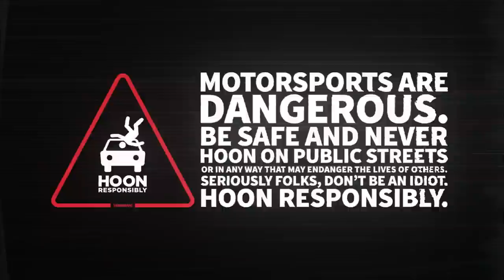Ken Block's GYMKHANA TEN: Extended Cut; DETROIT | Forza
Ken Block, Forza, and Hoonigan present an extended cut from Gymkhana TEN: DETROIT. New, never before seen footage and new angles. Driven by Ken Block in his Ford Mustang Hoonicorn RTR V2.